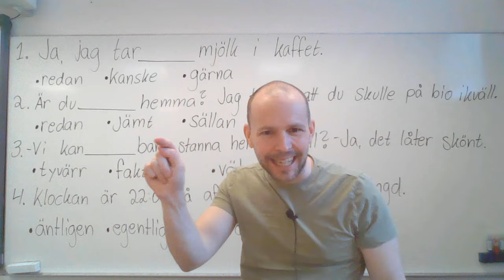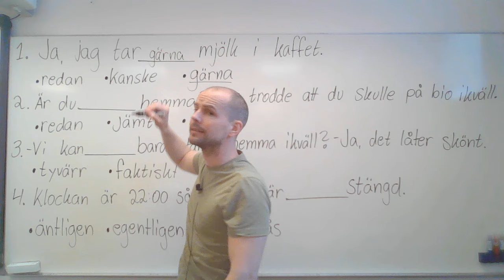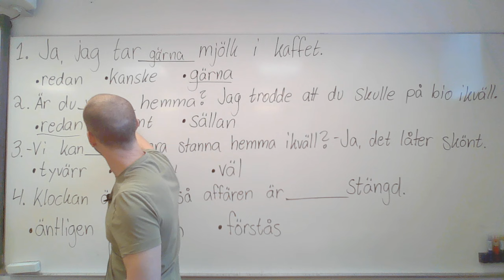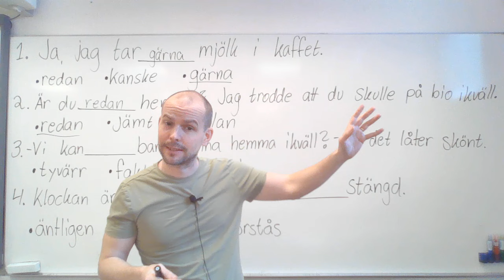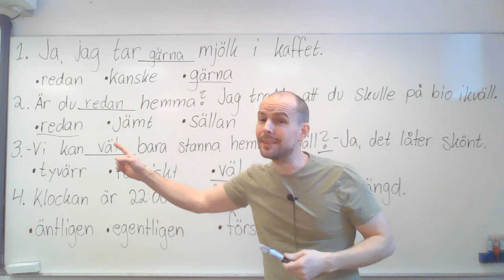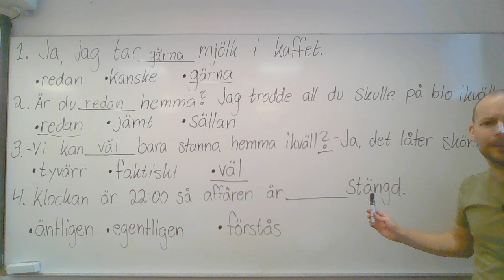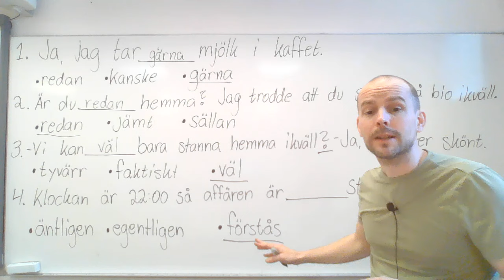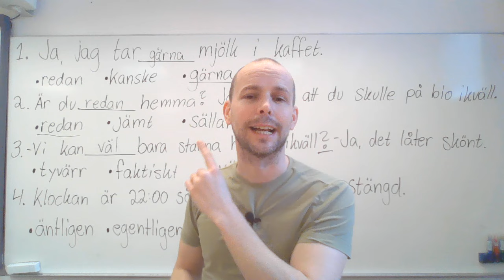Välj rätt alternativ (fler satsadverb) SFI